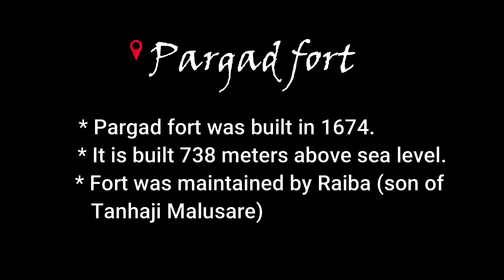Pargad fort, Maharashtra🚩🚩| Travel video | छत्रपति शिवाजी महाराज | Exploring Maratha fort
Travel Experience :

Pargad, Maharashtra is just 18 km from Chandgad. Pargad fort is built on the Western Ghat, hilltop, by Maratha Empire. Pargad fort was built in 1674. This was built 738 meters above sea level. Fort was maintained by Raiba, son of Tanhaji Malusare.

The view from Pargad fort is breath-taking, beautiful sceneries. There are temples built in the fort. Bhawani Temple, Maruthi temple and so on. Best part of this place is its not usually crowded. You have to climb few steps to reach the fort. The view from the Fort is just mesmerizing. The best time to visit this place is during Winter.